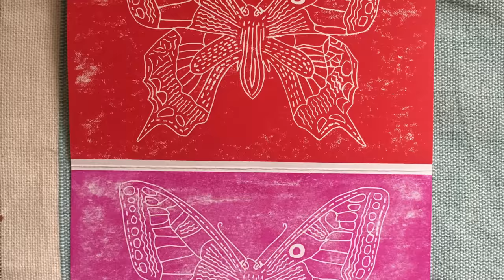Butterfly Carving by Dogacan Onaran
Original Handprints & Carvings, inspired by nature, culinary, travel & beauties of life

"Working with my hands makes my soul bloom."